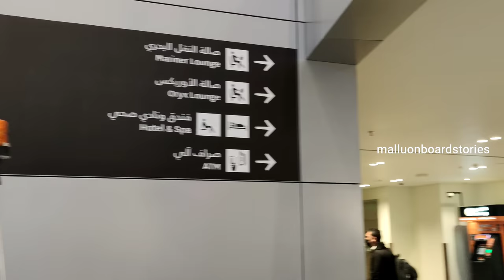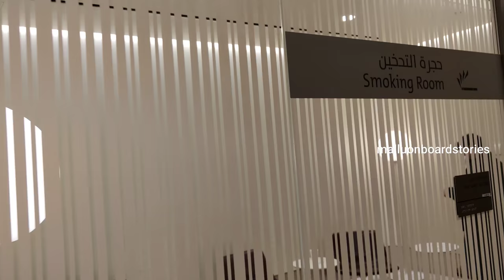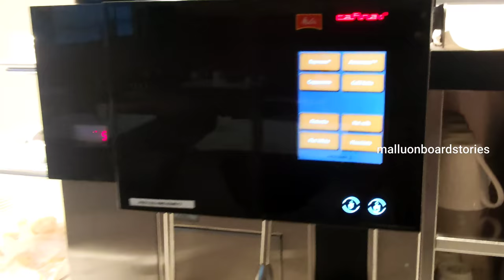Mariners lounge in qatar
in this vedio i am taking about world first lounge that can use only seamen's. we have free wifi ,food, television room ,smoking room and everything free of cost.
Search include...
merchant navy in malayalam,
merchant navy,
merchant navy malayalam,
josemon clicks,
josemon's clicks,
bsc nautical science,
ship life
royal caribbean,
mallu sailor,
ship tour,
how to join ship,
akhil the merchant mariner,
job at sea,
malayalam travel videos,
royal caribbean ship,
cruise ship malayalam,
job on ship,
josemon click,
container ship,
gp rating,
malayalam vlogger,
merchant marine,
a day in the life of a sailor,
ship navigation in malayalam,
how to join ship career,
biggest cruise ships in the world,
chief cook on ship
doha airport mariner lounge,
mariners lounge access,
hamad internationa airport,
qatar international airport